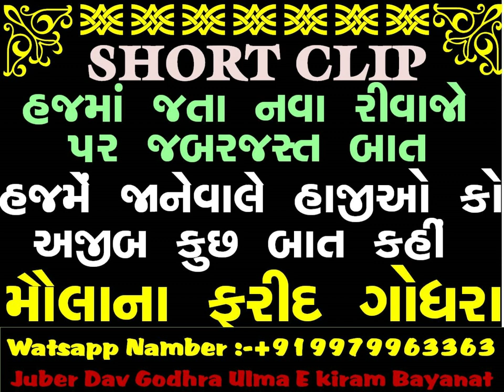HAAJ ME JANE WALE HAJI KO BAHUT KIMTI BATE_MAULANA FARID GODHRA_SHORT BAYAN[+9119979963363-JUBER DAV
HAJ ME JANW WALE HAJI KO BAHUT KIMTI BATE_MAULANA FARID GODHRA_SHORT BAYAN[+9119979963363-JUBER DAV